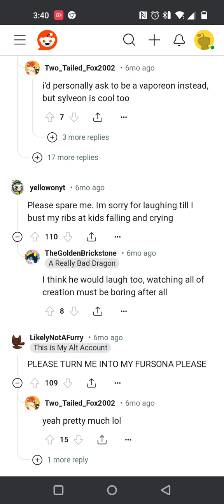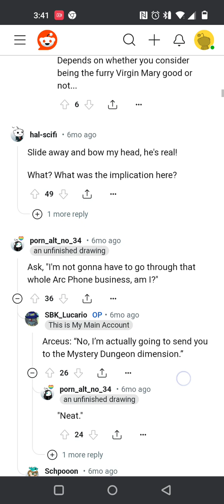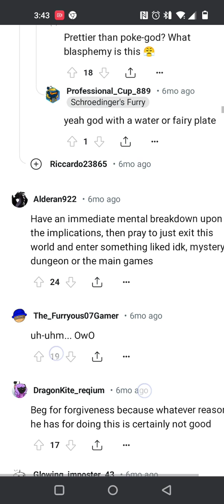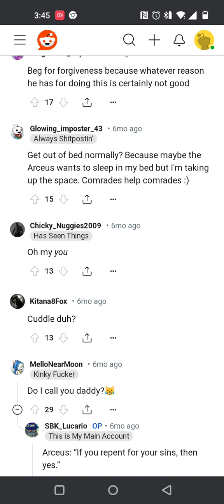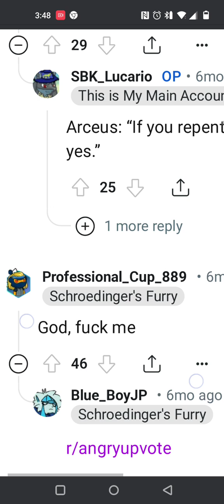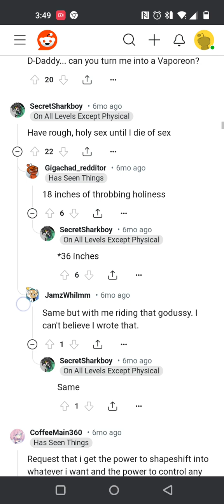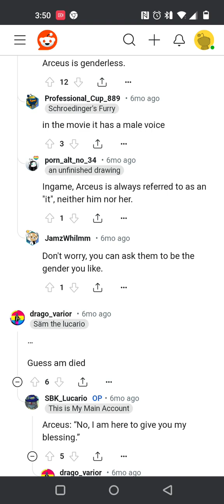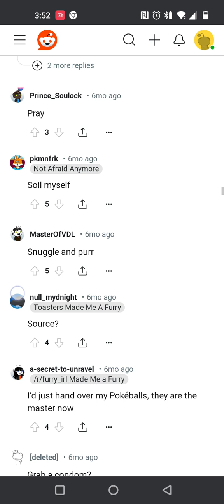Don't ask me how I found this on Pokemon Arceus ok reddit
y2mate.com - Dont ask me how I found this on Pokemon Arceus ok reddit_v720P.mp4